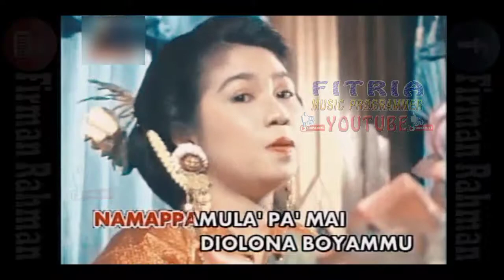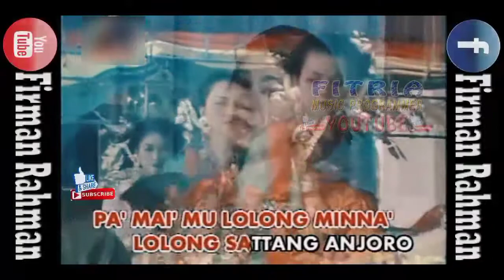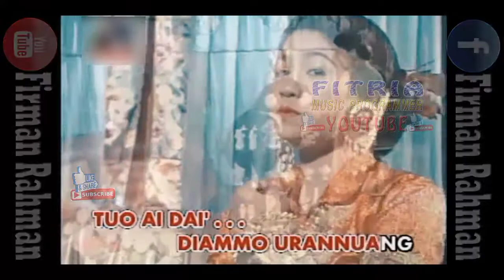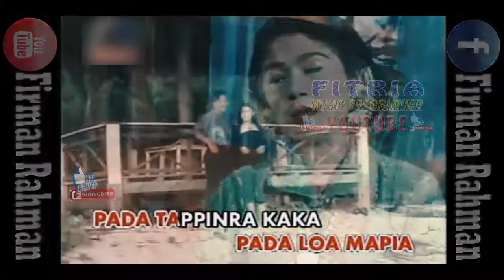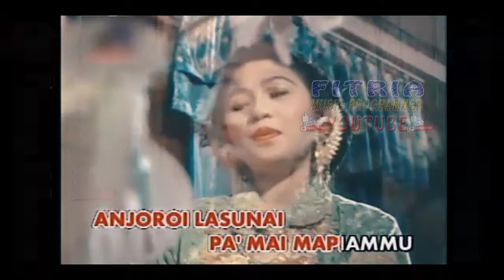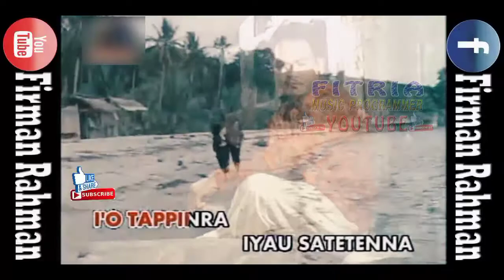MALUMU PARE PULU' RASTI RAHMAN LAGU DAERAH MANDAR